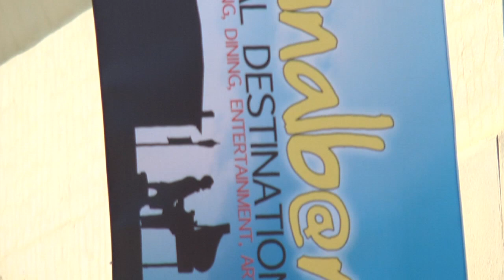Darton State College and Flint RiverQuarium Partner to Host "Color the Grove 5K & Music Fest"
Darton and the Flint RiverQuarium hosted a press conference to discuss the upcoming Color the Grove 5K & Music Fest.